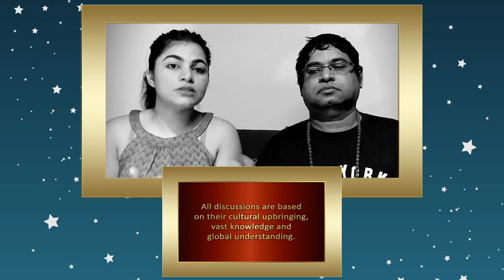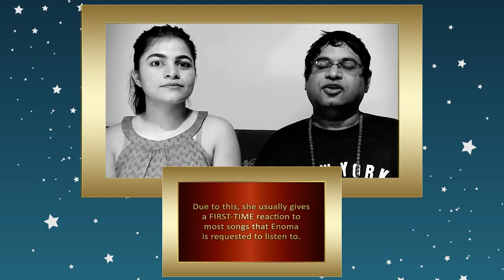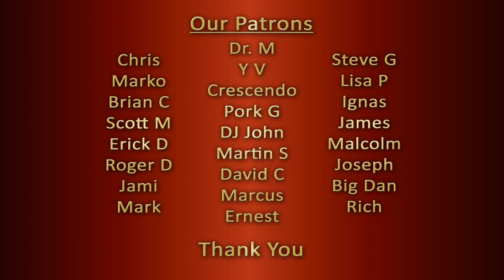🇮🇳 Reaction to FREE My Brother Jake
Two counselors, teachers, life coaches, stay-at-home parents & music lovers from India give a, open, honest, single-take, unscripted and impromptu reaction to "FREE My Brother Jake".